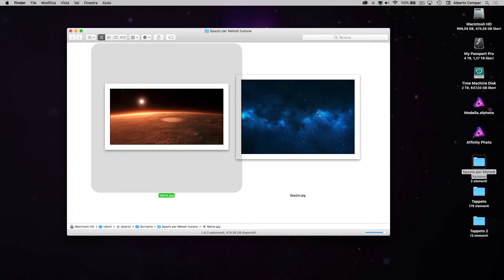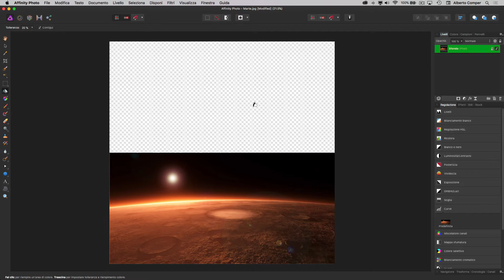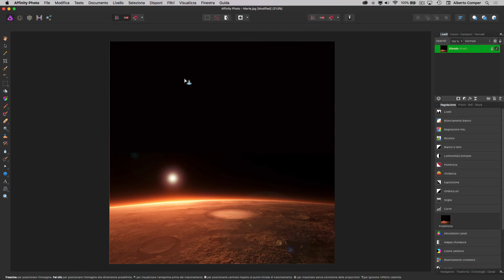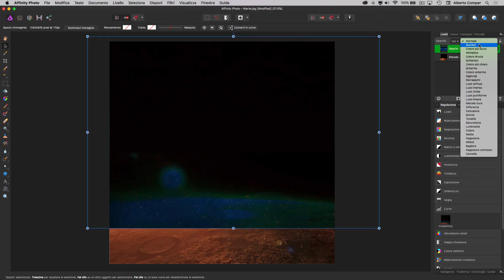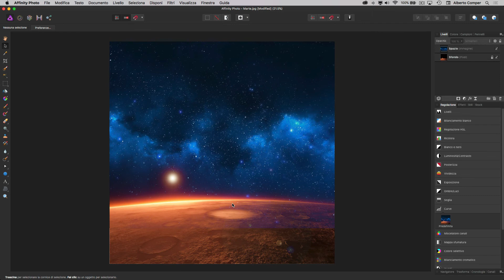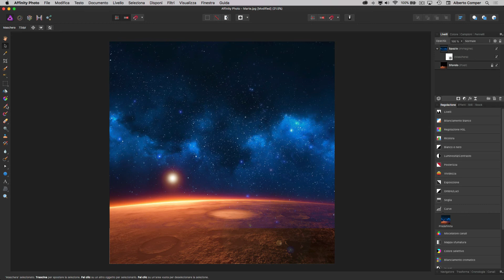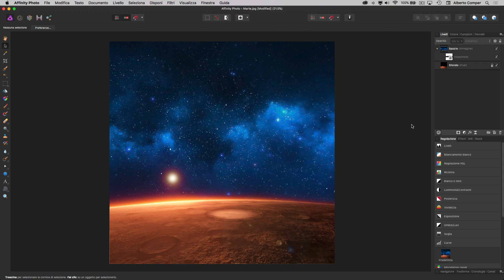Usare i metodi di fusione in Affinity Photo 1.6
Il corso completo di Affinity Photo 1.6 a prezzo scontato è disponibile a questo